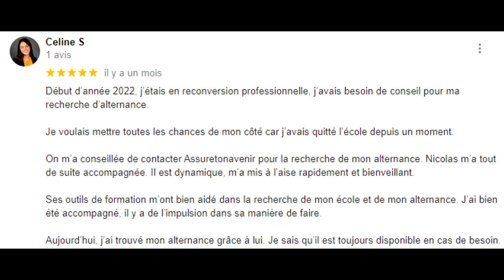COMMENT TROUVER UNE ALTERNANCE AVEC LINKEDIN EN 2025 EN FRANCE EN ÉTANT ÉTUDIANT (secret & astuce)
Dans cette vidéo, j'ai décidé de t'expliquer comment trouver une alternance avec LinkedIn en 2025 en étant étudiant. Je te dévoile mes meilleures astuces, techniques et secrets pour te rendre visible et te démarquer de la concurrence sans problème.

Le développement de ton réseau professionnel est l'élément majeur sur lequel tu dois absolument te focaliser pour booster tes opportunités professionnelles.

Écoute attentivement, prends des notes et applique le contenu.

À ton succès, Nicolas

▬▬▬▬▬▬▬▬▬ TA MISSION AVEC CETTE VIDÉO ▬▬▬▬▬▬▬▬▬

Je publie énormément de contenu gratuitement sur internet. Un like, un commentaire, un partage de ta part ne te coûte absolument rien et aide grandement la chaîne à se développer. Merci pour ton action.